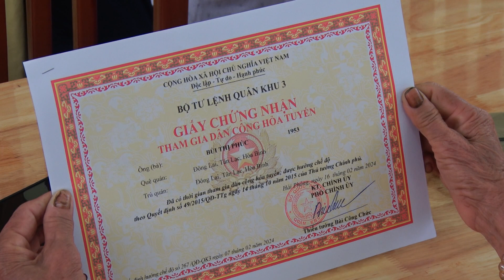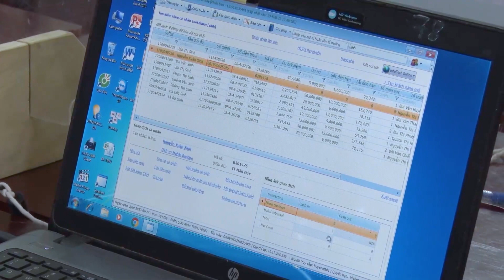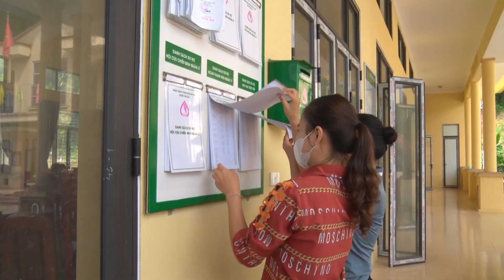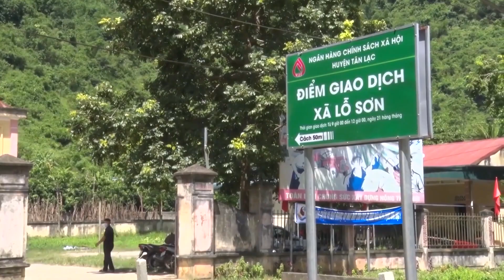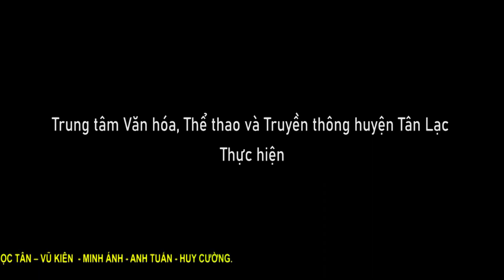CHƯƠNG TRÌNH TRUYỀN HÌNH HUYỆN TÂN LẠC NGÀY 26-6-2024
NHỮNG NỘI DUNG CHÍNH:
- ĐỒNG CHÍ LÊ VĂN THẠCH, ỦY VIÊN BAN CHẤP HÀNH ĐẢNG BỘ TỈNH, BÍ THƯ HUYỆN ỦY TÂN LẠC ĐẾN THĂM VÀ LÀM VIỆC VỚI ĐẢNG ỦY XÃ PHÚ CƯỜNG.
- TÂN LẠC - GIẢI QUYẾT CHẾ ĐỘ CHÍNH SÁCH ĐỐI VỚI LỰC LƯỢNG DÂN CÔNG HỎA TUYẾN
- HỘI NGHỊ TUYÊN TRUYỀN, PHỔ BIẾN GIÁO DỤC PHÁP LUẬT VỀ TRẬT TỰ AN TOÀN GIAO THÔNG.
- TÂN LẠC: HIỆU QUẢ TỪ VIỆC THỰC HIỆN CHỈ THỊ SỐ 40 VỀ  TÍN DỤNG CHÍNH SÁCH XÃ HỘI